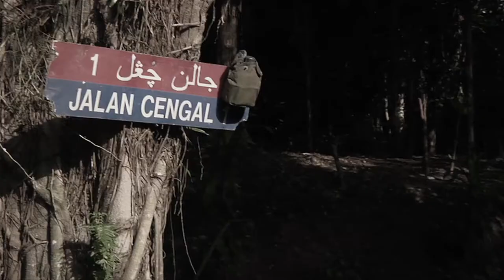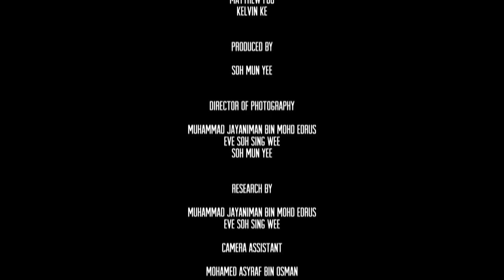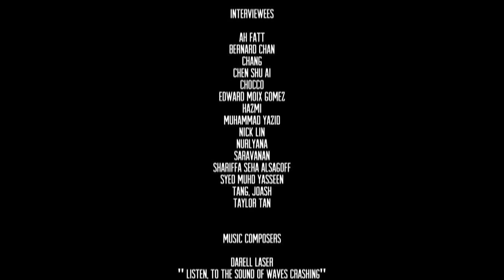TRANSCENDENCE -- GIVE LOVE A CHANCE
Our students' film, TRANSCENDENCE -- GIVE LOVE A CHANCE has been selected out of over 200 submissions as the best film for the cultural diversity category at the Festival VideoBabel, Peru.

Through a series of interviews with people from various walks of life, Transcendence aims to explore two facets of development- overcrowding and overpopulation. What are the thoughts and struggles faced by this burgeoning population on development? Staying in a small, tight and confined city, we find that stress and emotional ties are being run threadbare by the fast pace. We are not a least bit surprised that culture and traditional forms of entertainment are being wiped out by waves of capitalism. Are we merely too pampered or should this be a true cause for concern? We leave you to draw your own conclusions.